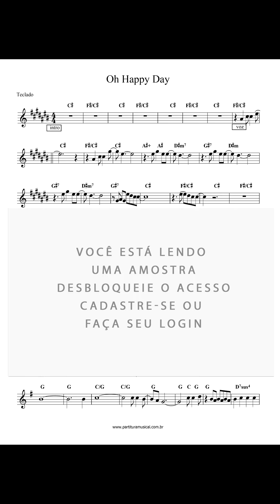Partitura de Teclado Oh Happy Day - Edwin Hawkins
Formato: PDF

Formato: PDF